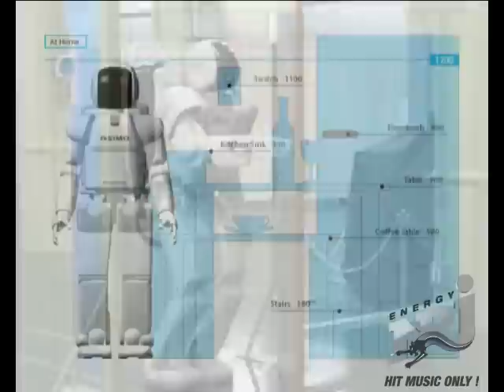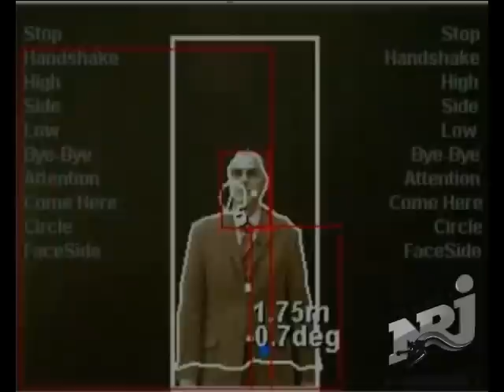Робот от ново поколение идва в България